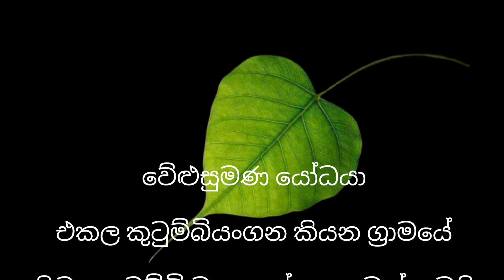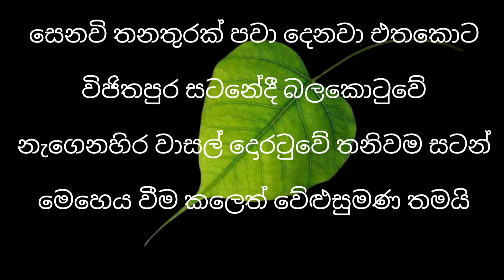dasamaha yodayo anka 03/දසමහ යෝධයන් අංක 03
teruwan saranai

mage canal eka hudek minisunge sith pahan kara ganima sadaha pamanai

my face book pege සුපහන් සිතුවිලි